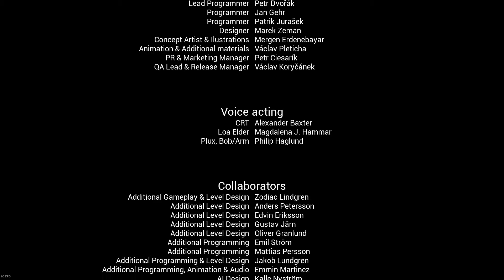THE ESCAPE & FINAL BATTLE | Skylar & Plux : Adventure on Clover Island Finale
And that's a wrap! Hope you all enjoyed, thanks again to the devs for giving me a free copy of the game, it was really fun!
Think your channel is good enough for a partnership? Join Curse : Union for Gamers!